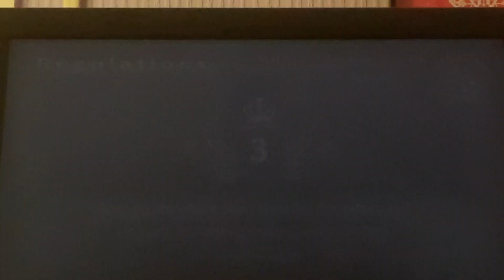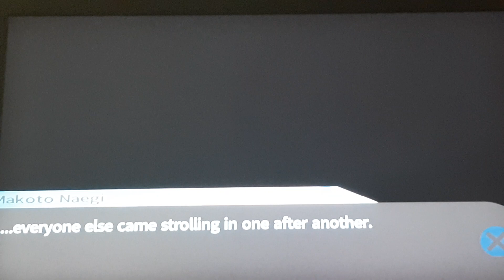Dangaronpa Tigger Happy Havoc [4] Stuck in school